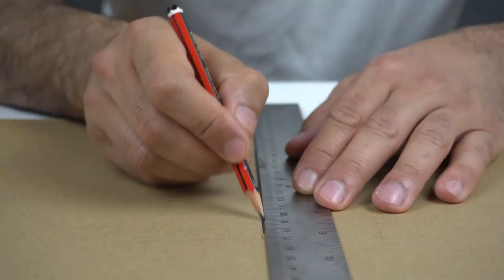How To Make Model Ship From Matchsticks Amazing Fire Domino Effect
Hi... In this video you will see how I make a Model Ship using around 25000 matchsticks and then setting it alight for an amazing fire domino effect... THANK YOU FOR WATCHING...